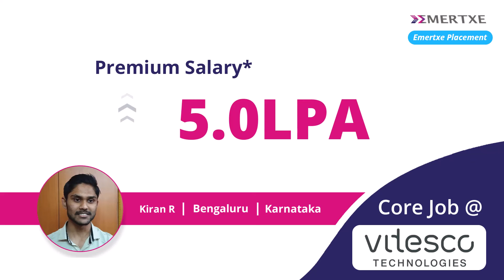Online Embedded Systems Course | Student Review | Kiran R Placed at Vitesco Technologies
In this video, one of our students, Kiran, explains how taking the online embedded systems course with placement offered by Emertxe enabled him to land the dream job at Vitesco Technologies.

Kian received his engineering degree from Sapthagiri College. After receiving his degree, he joined Emertxe. The pandemic presented a difficult circumstance, which is why he enrolled in Emertxe's online Embedded Systems course.

The online Embedded Systems course from Emertxe thoroughly goes over each of the necessary modules. He was able to develop his confidence in embedded systems in a well-paced manner after completing the Online Embedded Systems course at Emertxe.

Online learning environments and mentoring are just as engaging as traditional classroom settings. The fact that all of the mentors are approachable and encouraging is incredibly beneficial. The placement team at Emertxe is excellent, and the procedure is well-organized and open. Ultimately, the Emertxe team led him throughout the process and from the start.

Team Emertxe has Kiran's sincere gratitude for this wonderful chance.